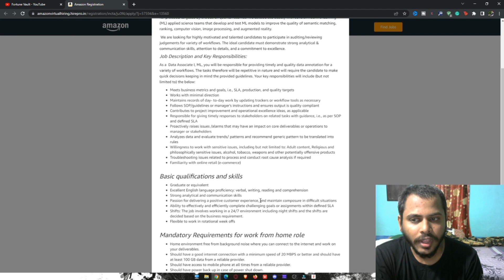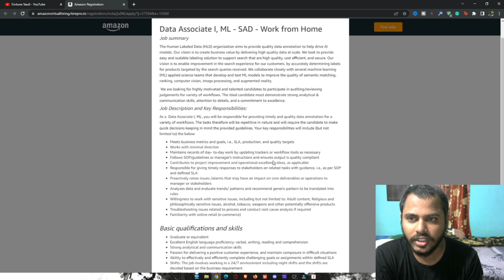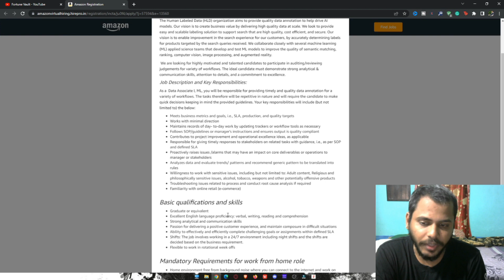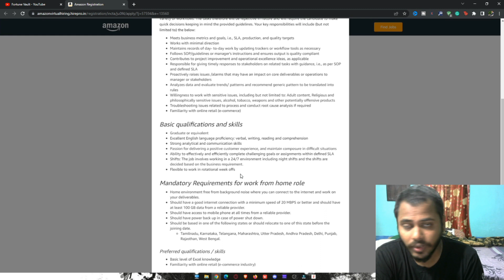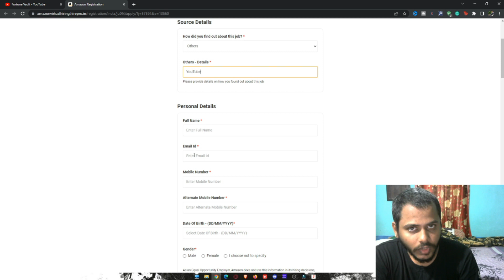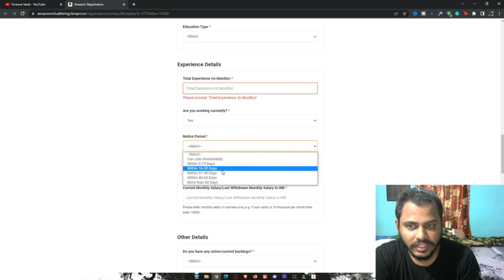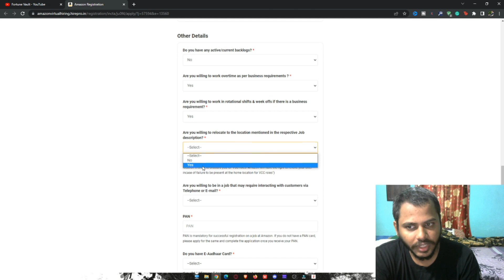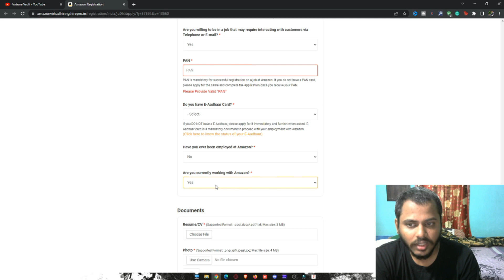Amazon Permanent Work from Home Jobs || Amazon Work from Home Job || Latest jobs 2023 in Telugu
Hi, I am Kumar Venkat from Fortune Vault Channel tried to explain about the New recruitment that came from Amazon

If you know someone who needs to see it, shares it.
NOTE: All content used is copyrighted to Kumar Venkat, Use or commercial display or editing of the content without proper authorization is not allowed.